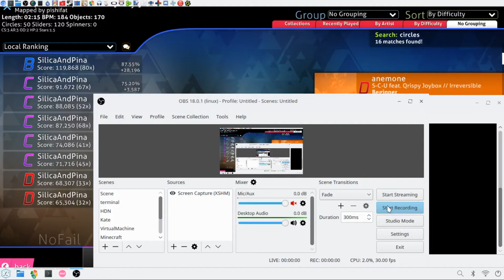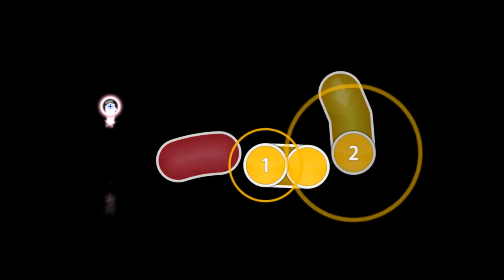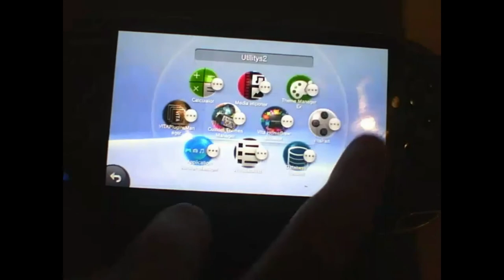VitaPad = VitaLAG (Tryin to play OSU! With On PSVITA With VitaPad)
VitaPad? more like VitaLAG..

I was RIGHT NEXT TO THE ROUTER as well!